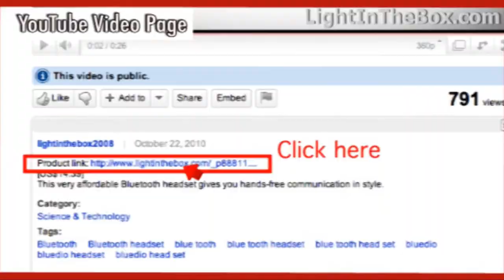Dancewear + Dance Clothes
Check out our LightInTheBox models showing off our great selection of dancewear!